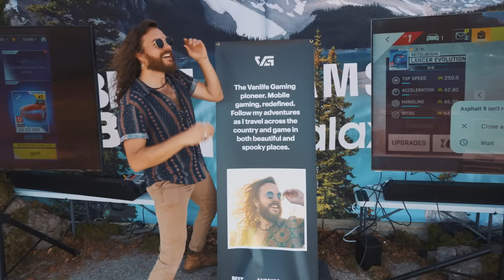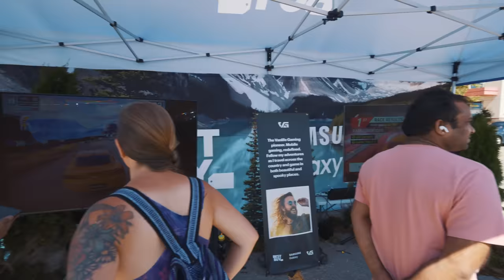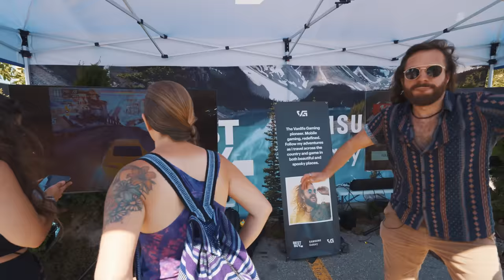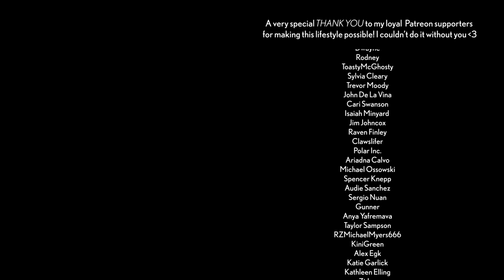Vanlife Gaming Canada Meetup 2023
I had the honor of being invited to Canada by Best Buy and Samsung to do a little meet up and promote some new mobile gaming products. It was such a fun experience!

Thank you Best Buy Canada and Samsung for sponsoring this video!

Video Production Gear:
✔️Sony A7s III Camera
✔️Sony 24-70 Lens
✔️DJI Ronin

✔️Renogy 320 Watt Solar Panels
✔️Victron Multiplus 2000 Inverter
✔️Victron DC-DC Charger
✔️Circuit Breaker
✔️Shore Power Inlet

✔️Bedroom Omni-Directional fan
✔️Millie’s Fan

Kitchen/Living Area:
✔️Wood Stain
✔️Oven (alternative option due to the one I used being unavailable now)
✔️Toilet (alternative option due to the one I used being unavailable now)
✔️Promaster side window shades
✔️Promaster from windshield shade

Formally TTHEFINEPRINTTT